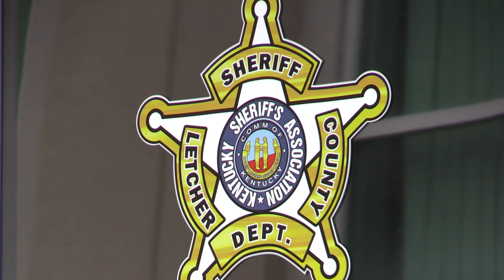Letcher pharmacy tech, father indicted in trafficking case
A pharmacy tech in Letcher County arrested last month for alleged prescription and computer fraud has now been formally charged in the case, along with her father.
30-year-old Lori Swindall, of Jenkins, and her father, 53-year-old Terry “Fuzz” Fugate, of Mayking, were indicted this week by a Letcher County Grand Jury as part of an ongoing drug trafficking investigation. Swindall was arrested late last month and charged in Letcher District Court.
According to this week’s indictment, between August 2015 and December 2016, Swindall and Fugate worked in complicity with one another to traffic in the prescription drugs Lortab and Subutex. Swindall is also charged with obtaining prescription drugs by fraud and using the computer at her former employer, Boggs Pharmacy at the Cavalier Drug Store, to obtain the drugs.
The Letcher County Sheriff’s Office, which is investigation the case, said the investigation is ongoing, and more charges could be filed.
Both Lori Swindall and Terry Fugate were lodged in the Letcher County jail, but have since been released on bond. For a full listing of their indictment charges,